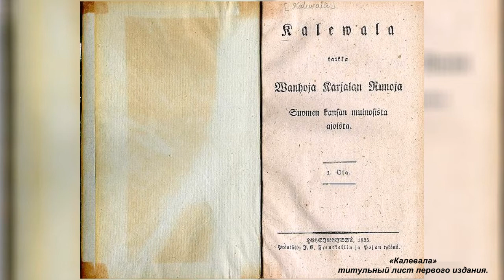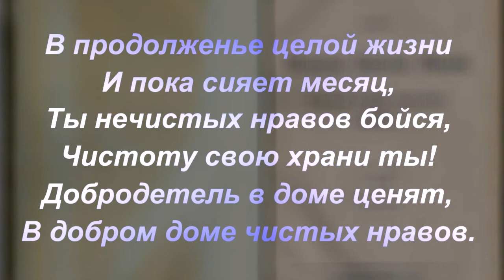Калевала - Карело-Финский поэтический эпос - цитаты - Kalevala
«Ка́левала» — карело-финский поэтический эпос. Состоит из 50 рун (песен).
В основу «Калевалы» легли карельские народные эпические песни. Обработкой исходного фольклорного материала занимался финский языковед и врач Элиас Лённрот (1802—1884), который сюжетно связал отдельные народные эпические песни, произвёл определённый отбор вариантов этих песен, сгладил некоторые неровности. Обработка была произведена Лённротом дважды: в1835 году вышло первое издание «Калевалы», в 1849 году — второе.
Полный перевод поэмы на русский язык был выполнен Л. П. Бельским и опубликован в журнале «Пантеон литературы» в 1888 году, отдельным изданием вышел в 1889 году. «Калевала» — важный источник сведений о дохристианских религиозных представлениях финнов и карел.